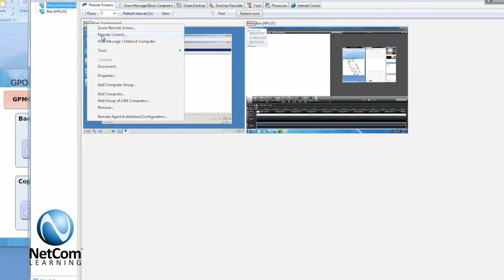Microsoft SharePoint Administration Training Helps Employee to Keep the Organization Up to Date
NetCom Learning student talks about how Microsoft SharePoint training has helped him in his role as Senior Software Specialist and the organization to be updated in the latest technologies.